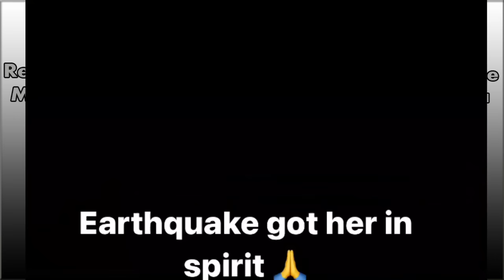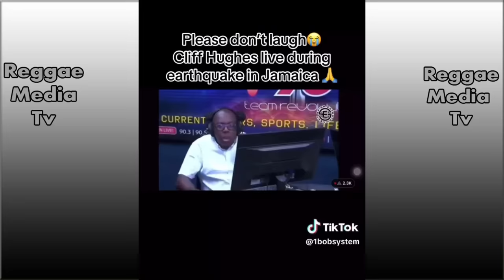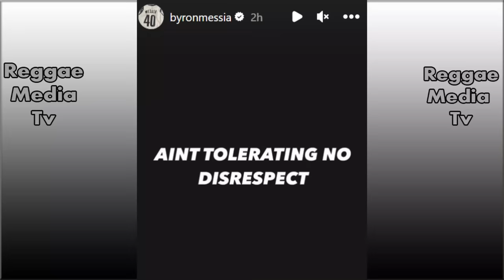OMG! Beenie Man Get B£AT!NG At Airport By Rastas! Byron Messia Clapback At Teejay |Jamaica SHAKE Up!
Teejay warned after going live to address Byron Messia

Mr. Vegas says incarcerated deejay Vybz Kartel can never be the ‘King of Dancehall’ as he doesn’t make Dancehall music.

“He’s not and he will never be the ‘King of Dancehall’ because Kartel nuh buss inna the era weh Dancehall dominate,” the Heads High singjay said on Instagram on Sunday. “Kartel create a different sound; unno haffi give Kartel the king of dah sound deh…”

Be it self-proclaimed or by general consensus, the ‘King of Dancehall’ title is often passed among Beenie Man, Yellowman, and Kartel.